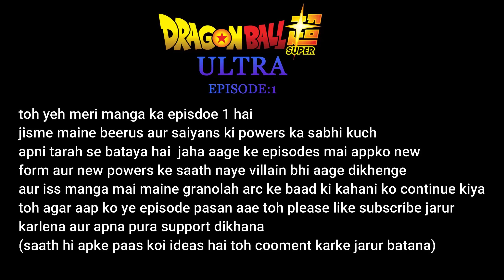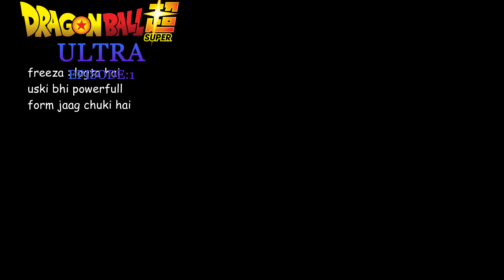BEERUS HAS A SECRET PLAN FOR All THE SAIYANS DRAGON BALL SUPER ULTRA EPISODE:1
" This Dbs Fan Manga is created by me @CYBERDRAGON2.0 and story continue after granolah arc/DRAGON BALL SUPER ULTRA EPISODE 1 in hindi

Beerus Reveals Hidden Secret about ultra ego & ikari Power!DRAGON BALL ULTRA EPISODE:1

Frieza Planning to Kill Beerus After Granola Arc , Dragon Ball Super

Beyond Dragon Ball Super: Black Frieza Vs Ultra Instinct Goku And Ultra Ego Vegeta! Beerus Arrives

goku,vegeta and broly vs beerus

Manga 88! Finally begins the AMAZING new SAGA of DRAGON BALL SUPER

Chapter 88 - Whis REVEALS who is the most powerful SAIYAJIN in the UNIVERSE!